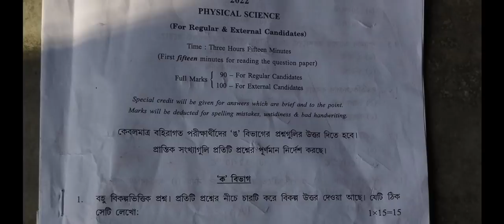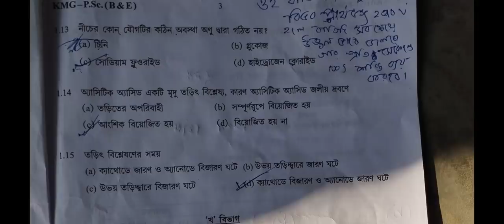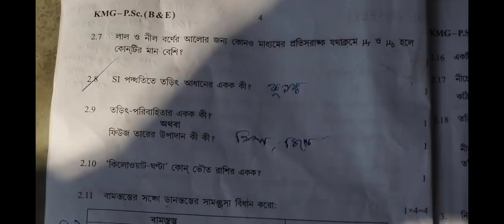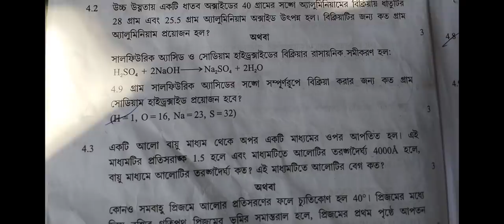Madhyamik physical science question answer 2022/ Madhyamik vouto bighan prashno Uttar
in this video I have shared Madhyamik physical science question answer,,